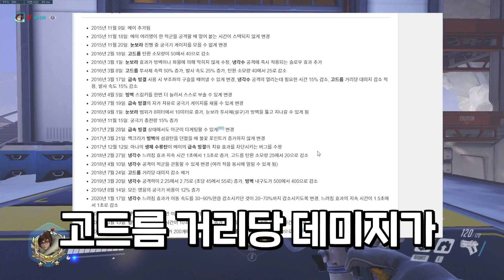존버성공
드디어 버프닷!!
오버워치 메이장인 용사98 유튜브입니다!
'구독' 과 '좋아요'는 큰 힘이됩니다!!